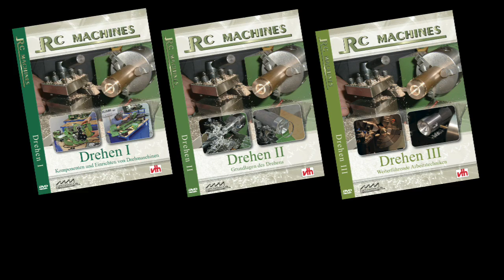Trailer DVD Drehen 1 von RC-Machines und Seminarfabrik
Trailer eines Fachfilms der Reihe "Drehen", Folge 1.
Die DVDs der Reihe sind erhältlich über RC-Machines und die Seminarfabrik.